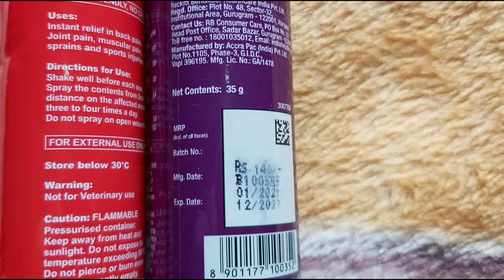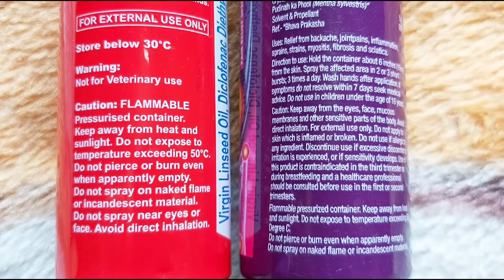Moov Spray Vs Omnigel Spray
Moov pain relief specialist spray vs omnigel spray in hindi

Purchase Link:
moov spray: